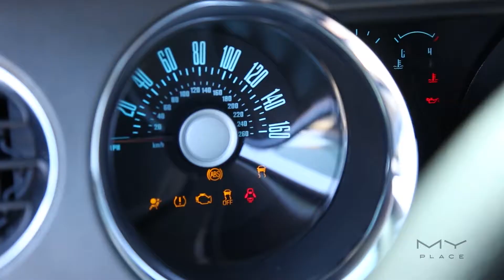On The Road - Inv 18 com Fiorella Mattheis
Making Of da coleção de Inv 18 com Fiorella Mattheis